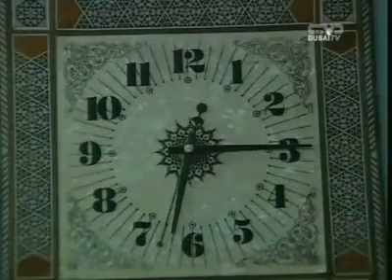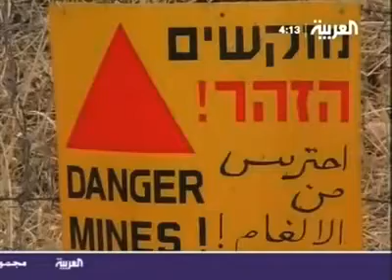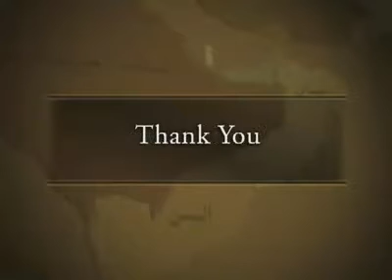Mosaic: World News From The Middle East - October 10, 2007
Headlines coming soon!